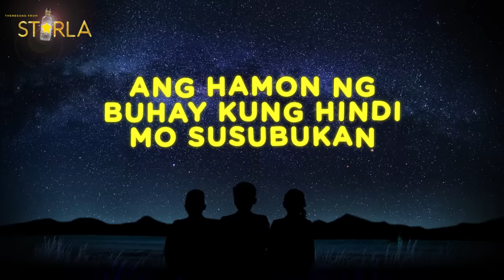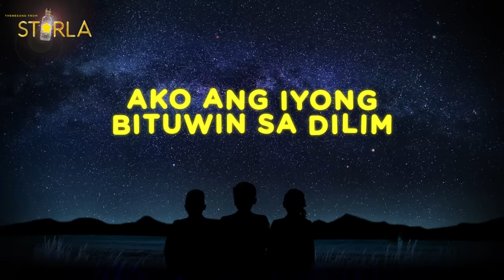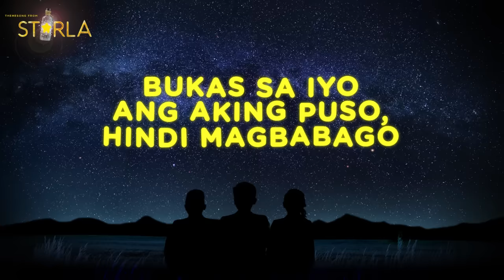Ako Ang Iyong Bituin - TNT Boys (Lyrics) | "Starla" OST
Listen and watch the Official Lyric Video of "Ako Ang Iyong Bituin" From "Starla" by TNT Boys!